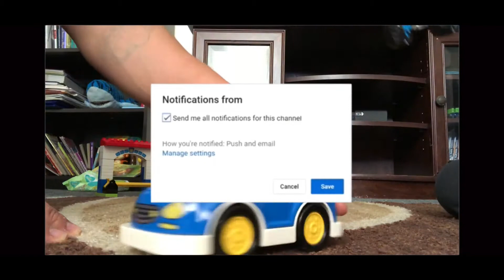Police station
Lego duplo police station, car and police men and bandit. LEGO, toys, play time Joshy